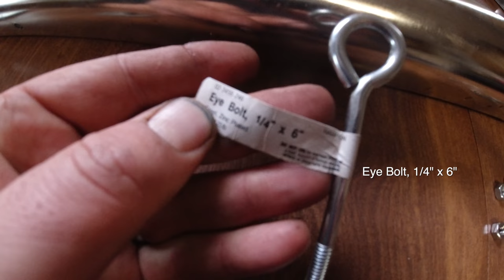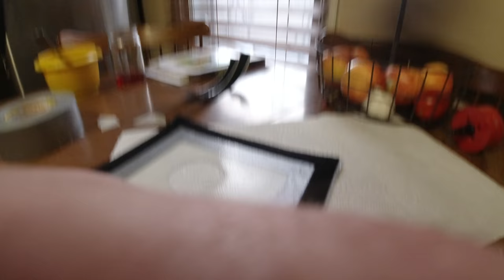DIY Hot Tent Stove - Airflow Controller, Tent Jack & Spark Arrestor (GStove Heat & View XL)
DIY Hot Tent Stove - Airflow Controller, Tent Jack & Spark Arrestor (GStove Heat & View XL). Products used -
Cooking sheet mat
1/4"x6" Eye Bolt (cheaper at your hardware store)
(2) 1/4" nuts
(2) 1/4 " washers
Hardware cloth for spark arrestor
1/4” 20 Coupling Nut